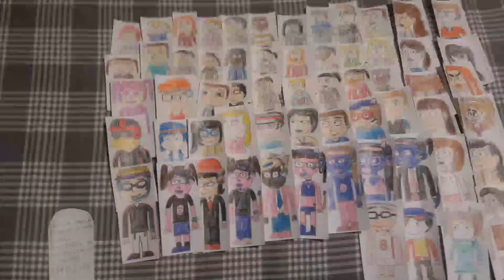RIP Rosa Maria Flores Rivera (AKA: Lorenzo de Monteclaro's Wife)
Credit To All, Especially Rosa Maria Flores Rivera (Known as: Lorenzo de Monteclaro's Wife)

No Spammer Users Allowed, No Nightbot Users Allowed, No Roberto Gamino Allowed, No Martha G Allowed, And No Fatima Gamino Allowed and No Disabling Comments Allowed

Hope you have a great time in heaven rosa maria :'(